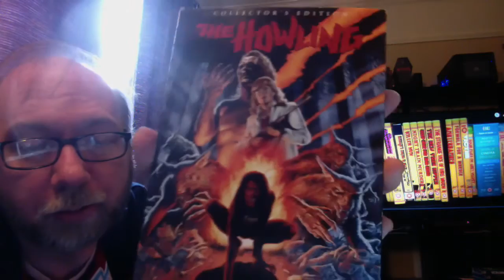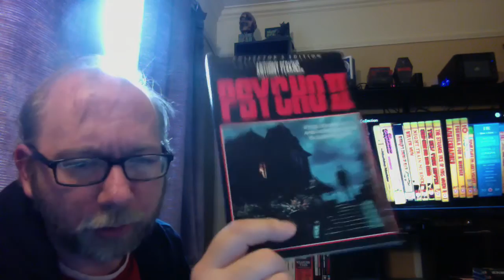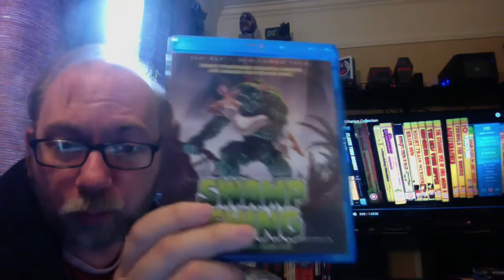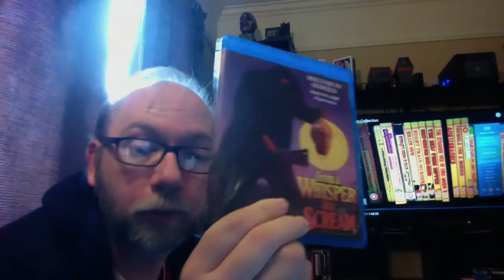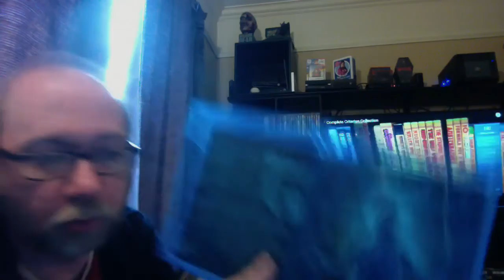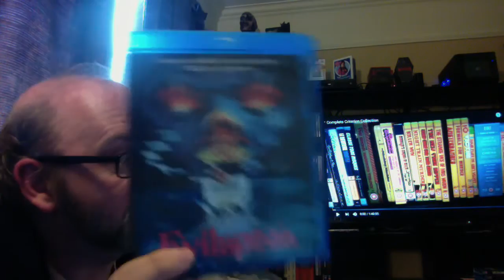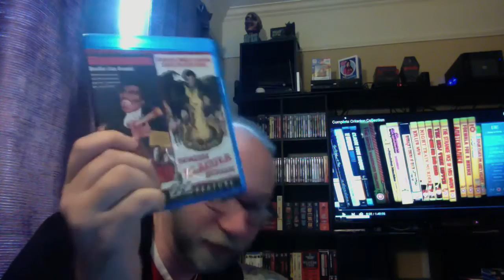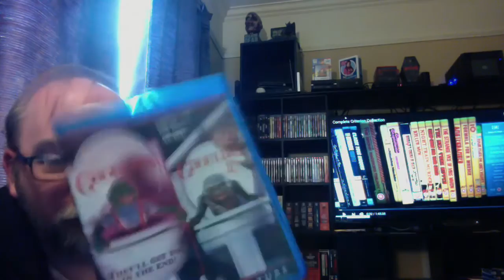Complete Scream Factory Collection Part 1